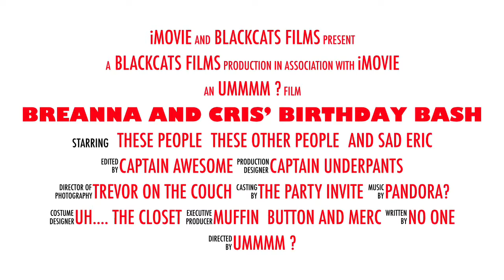Breanna and Cris’ Birthday Bash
Sometimes you just need to celebrate getting older with the people you love.
And the Macarena. 🤣